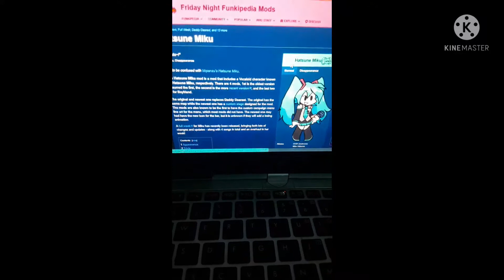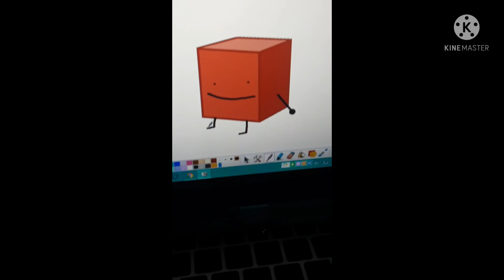my first time scrolling though h.m and monika on funkipedia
my eyes hurt from looking at these lol